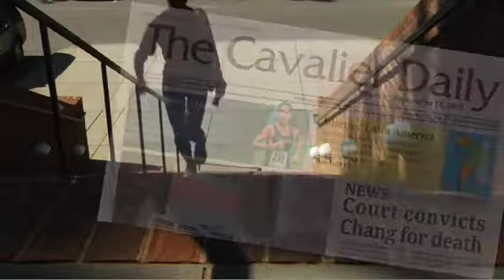Cross Country - Stephanie Garcia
All-American runner and graduate student, Stephanie Garcia is profiled.